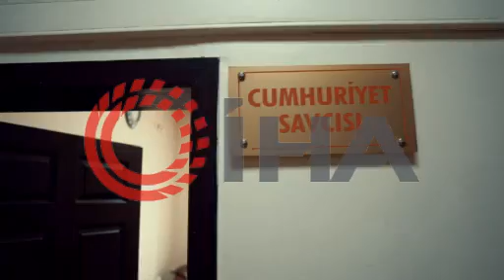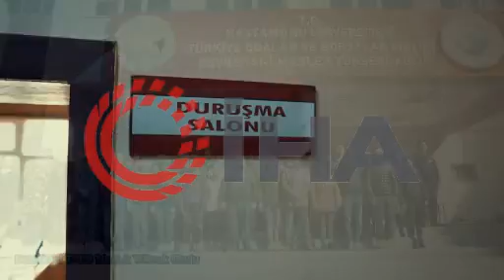600 KİŞİLİK İSTİKLAL MARŞI KLİBİ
Kastamonu'nun Devrekani ilçesinde hazırlanan İstiklal Marşı klibinde, Kaymakamdan hakime, polisten imama, esnaftan çiftçiye, şehit yakınlarından öğretmen ve öğrenciye kadar 600 kişi yer aldı.